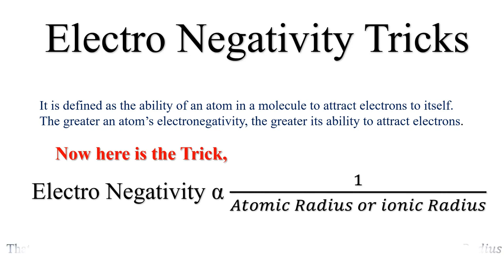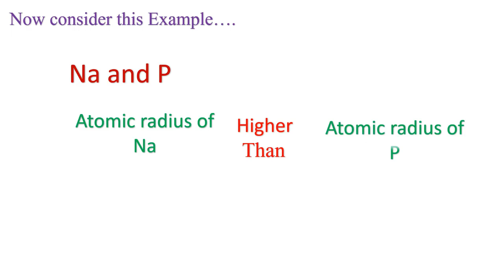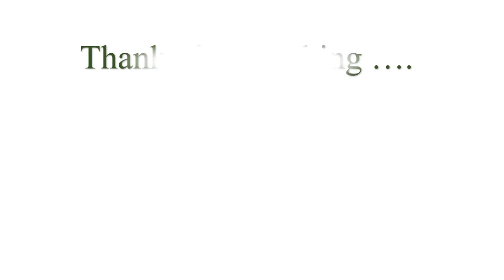Electro-Negativity tricks |Chemistry tricks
3D block Colors All colors